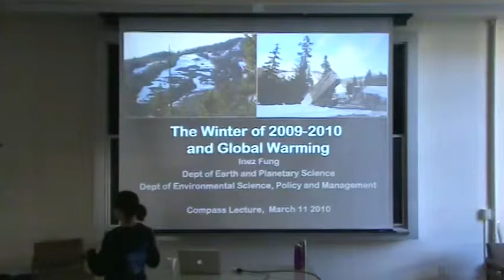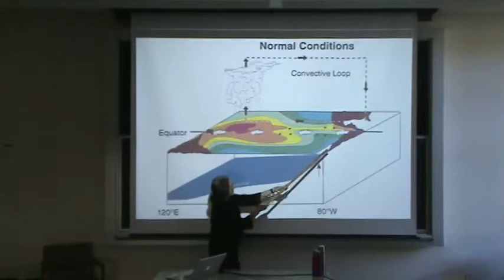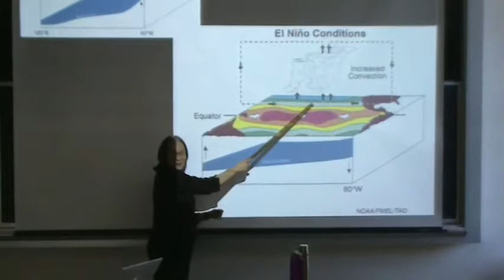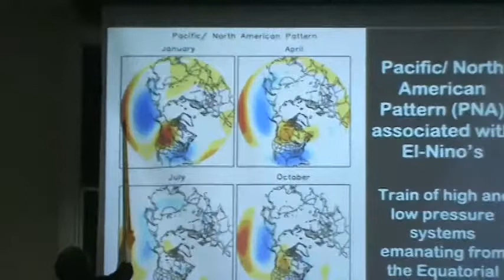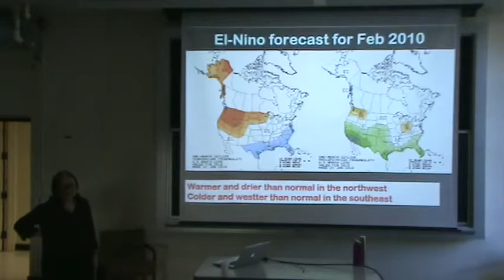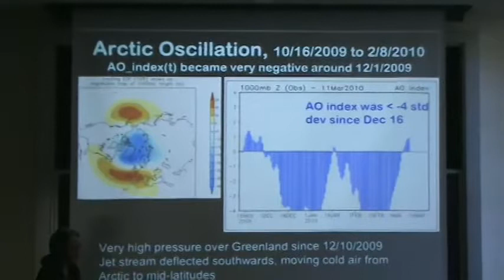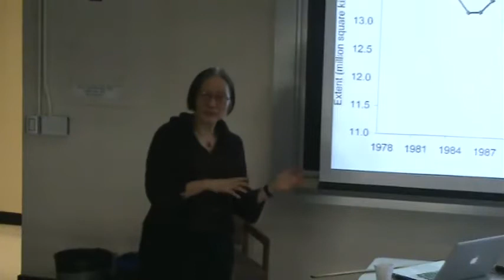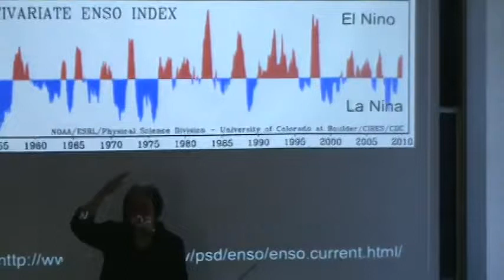Compass Lecture Series: Inez Fung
Professor Inez Fung lectures about atmospheric science for the Compass Lecture Series. Recorded on March 11, 2010.